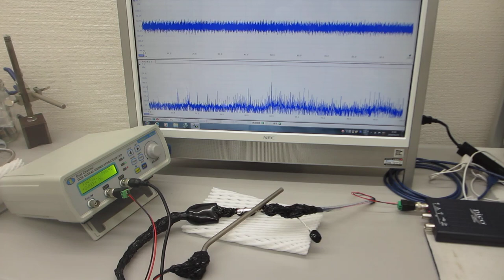共振現象と非線形現象を制御可能にする超音波発振制御プローブ（超音波システム研究所）